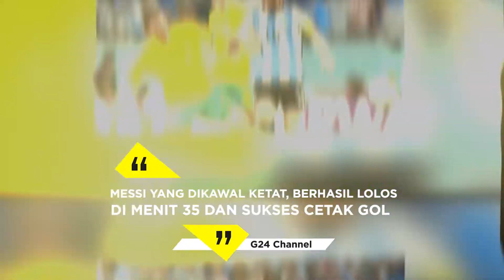MESSI CETAK GOL LAGI, ARGENTINA LOLOS 8 BESAR